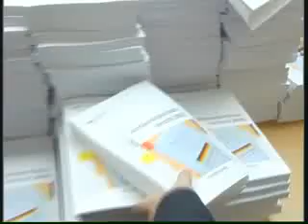NPD'nin kapatılmasına karşı çıktı 16-05-2011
NPD'nin kapatılmasına karşı çıktı
İÇIŞLERI BAKANI: NPD'DEN ISTIHBARAT ALIYORUZ, KAPATILMASINA KARŞIYIM